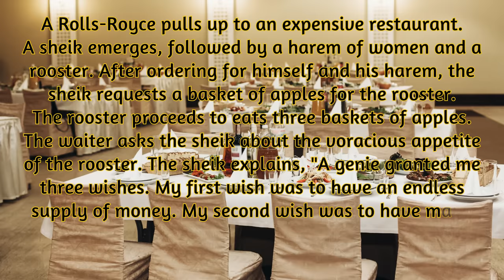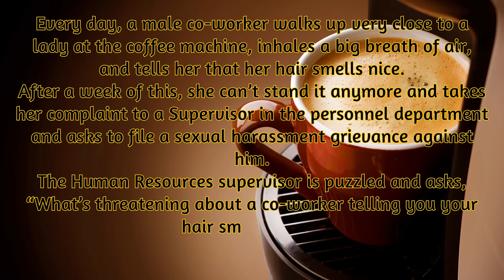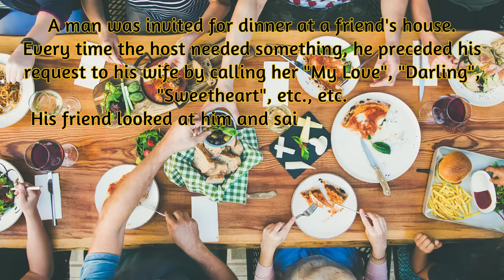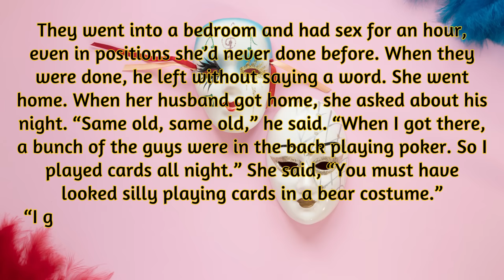😂 Daily Jokes | "The Unmasked Encounter: A Hilarious Halloween Mix-up"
Joke : 1
Join in the laughter as a couple's night at a masked Halloween ball takes an unexpected turn when mistaken identities lead to outrageous encounters and surprising revelations. This comical tale is sure to tickle your funny bone!